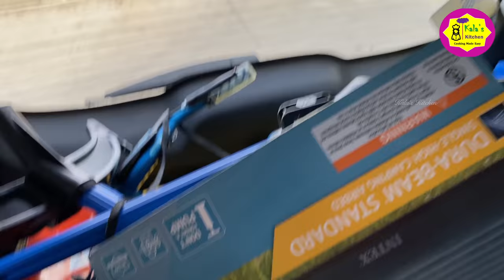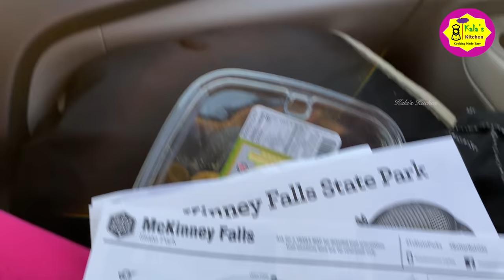காட்டிற்குள் ஒரு நாள். Camping Vlog in Tamil / 1st time camping in USA / Kala's Kitchen - Part 1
First time outdoor camping experience at McKinney Falls Park, Texas USA. Kids loved it. It was an amazing experience.